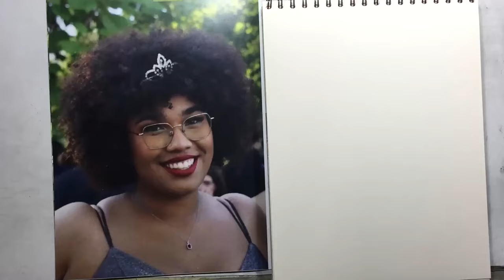Warmup sketch/study - curly hair & big smile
This is a warmup sketch of a lovely young lady named Cadyn. It was both a warmup sketch (about 20 minutes) and also a preliminary drawing for a larger, more finished piece i did of Cadyn.

I did this one in blue staedtler pencil on cream paper. Its 9" x 12"